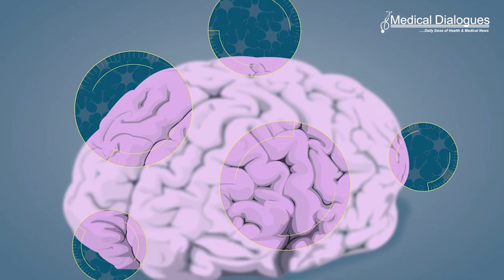4 or more CT scans in kids increases risk for cancers: Study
For children under age 18 years, a single computed tomography (CT) scan is not associated with an increased risk of brain tumours, leukemia or lymphoma, but exposure to 4 or more scans before adulthood more than doubles the risk, according to new research in CMAJ (Canadian Medical Association Journal).
Computed tomography in children has increased worldwide in recent decades, but there is conflicting evidence about the risks of cancer from these scans in this cohort. Computed tomography scans use low-dose radiation that can damage cells